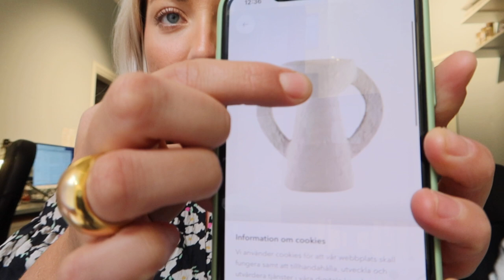GÖR COMEBACK!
Jag är tillbaks! Följ med mig under en vanlig dag i Stockholm. Visar er även hur jag stylar mitt hår efter jag duschat - något jag får mycket frågor om. Blir SÅ glad om du vill följa mina kanal och ge tummen upp på denna video. Det inspirerar mig till att uppdatera mer här på Youtube.

Musik: Forever Young by Thomas Stenström (Written by: Thomas Stenström, David Axelsson - Produced by: Thomas Stenström, Joel Humlén)